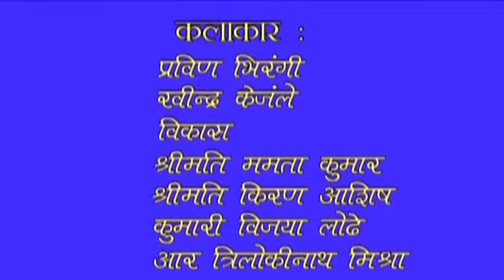Triloki Mishra - Khidki Ke Us Paar - Hindi Ekanki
Jallad ki manovyatha vyakt karati ekanki